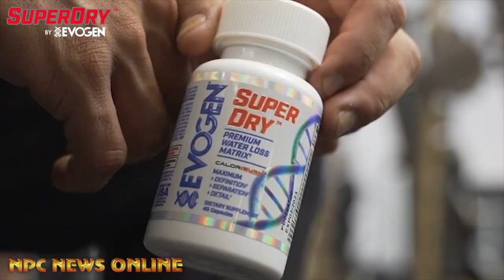Bikini Masters Over 35 & 45 Winner Patricia Lloyd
2021 IFBB Pro League Pittsburgh Pro Masters ifbbproleaguepittsburghmasters Champions Interviews by IFBBProBikini Skylar Lanier @skylarlanier_ifbbpro exclusively on our NPC News TV You Tube Page and npcnewsonline.com